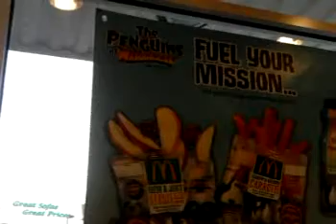Rhiannon's Toy (22.3.10)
3 Girls - Jessica Green - The blonde camera girl --- Emily Whittle - The blonde girl --- Rhiannon Cornish - The dark brown hair girl.

All in Mcdonalds

ENJOY XD